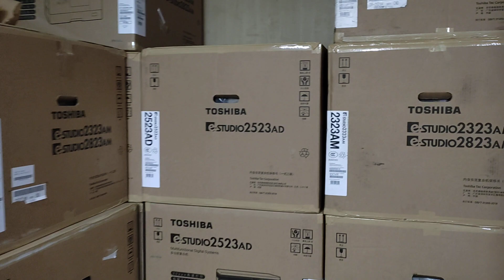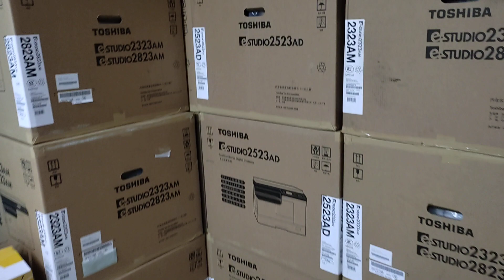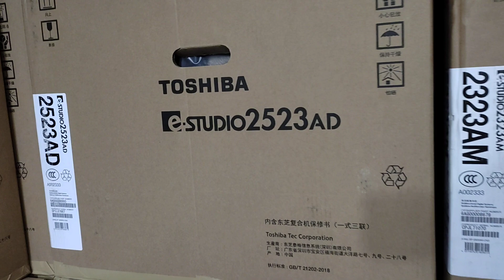Best Quality A3-3303C laminating Machine New universal office equipment wholesale office 01757550875